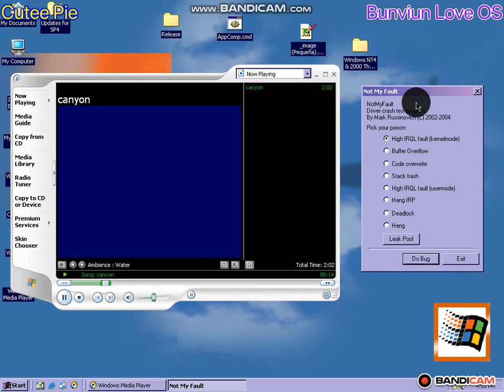Mi Cutee Pie 2024-07-31 16-53-49-080